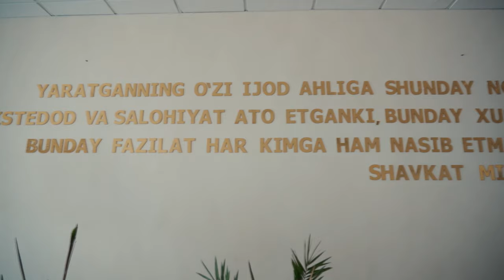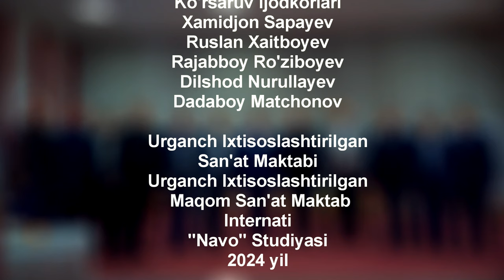Ochilbek Matchonov Urganch Ixtisoslashtirilgan San'at Maktabi MASTER KLASS 2024 yil